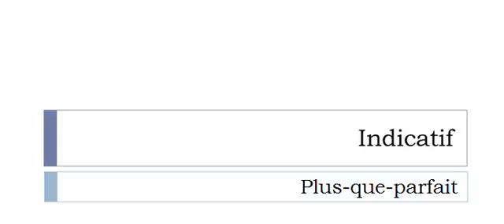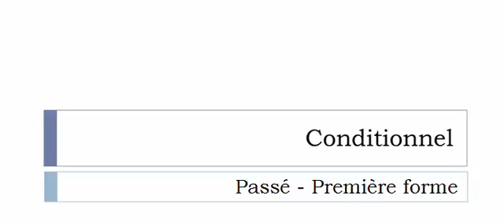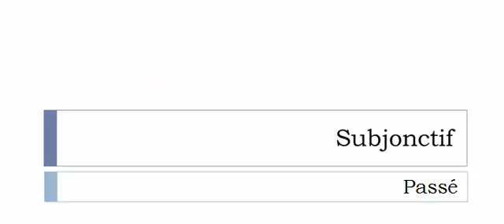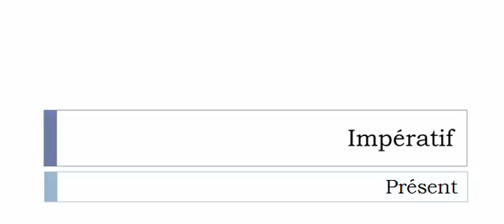La conjugaison du verbe Bedonner